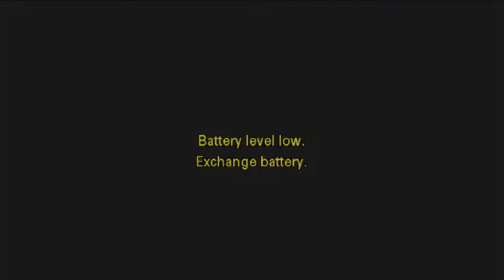Lola Gwendolyn Heron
Funeral Service for the late Lola Gwendolyn Heron